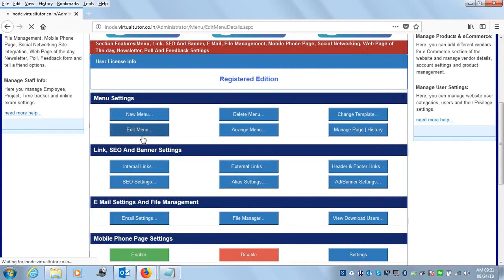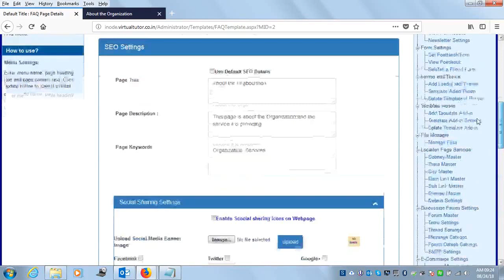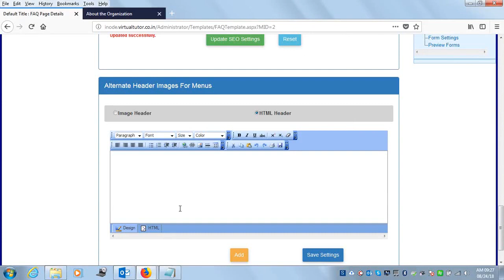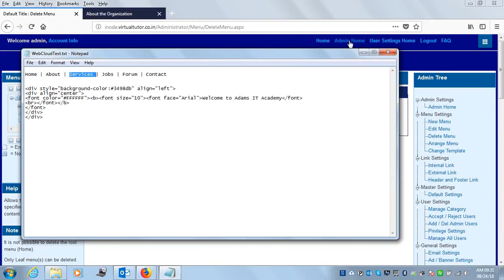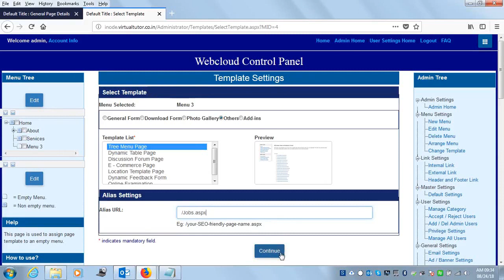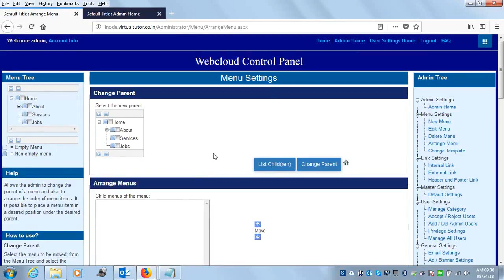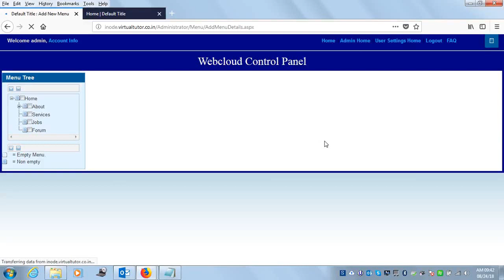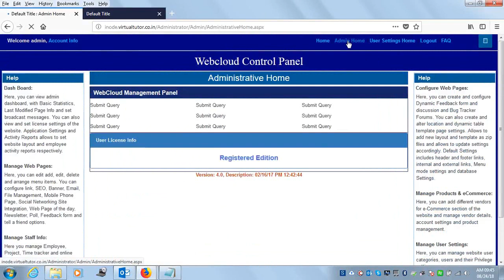Tutorial 5 | WebCloud | Create a Basic Website with Menus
Create a Basic Website with Menus